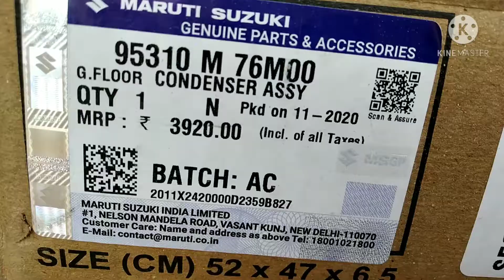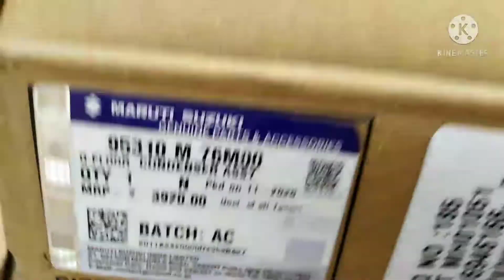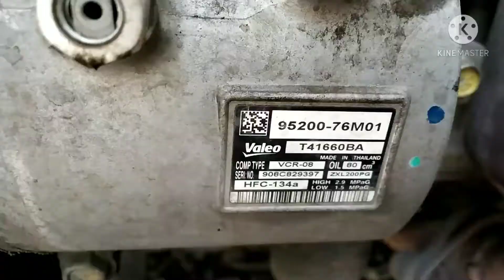रेडिएटर कैसे फिट करे| Radiator fitting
ABOUT:
यह चैनल खास कर के मेरे मैकेनिक भाईयो के लिए है जो सीख रहे है।
This channel is specially for my mechanic brothers who are leaning.